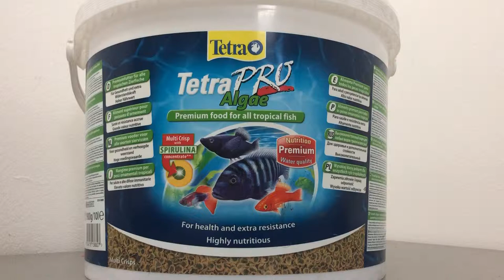Обзор Корм для аквариумных рыб Tetra Pro Algae Vegetable чипсы Германия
Корм в виде чипсов для всех видов декоративных рыб, идеально подходит для растительноядных обитателей аквариума.
Ежедневный премиум-корм с концентрированной спирулиной и растительными протеинами для обеспечения здоровой иммунной системы и энергетическим концентратом для дополнительной энергии. Также идеально подходит для кормления рыбок, предпочитающих растительный корм. Высокое содержание растительных составляющих способствуют улучшению здоровья и поддержанию жизненных сил рыб. Волокна нормализуют пищеварительную систему, Содержание в корме натуральных протеинов укрепляет мышечную ткань.

Состав:
молоко и молочные продукты, рыба и побочные рыбные продукты, экстракты растительного белка, зерновые культуры, дрожжи, водоросли (спирулина максима 5%), моллюски и раки, масла и жиры, сахар, минеральные вещества.